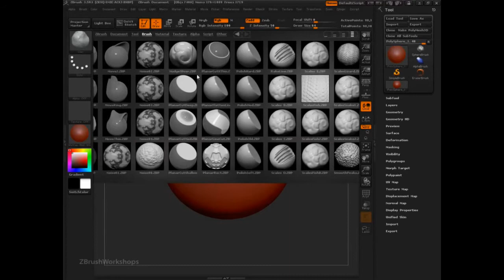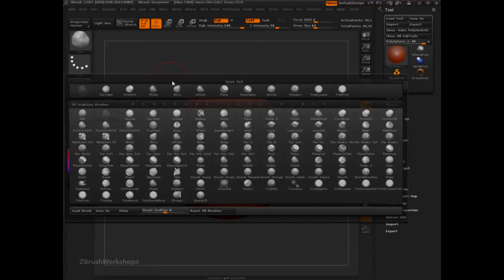ZBrush | Full Training Course | Project 6 - Lesson 8/17 | Hotkeys